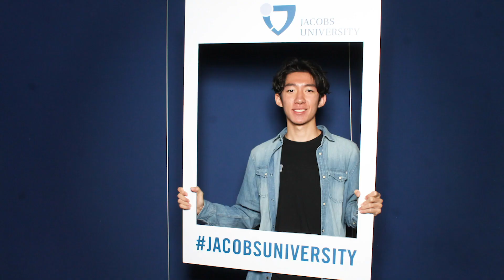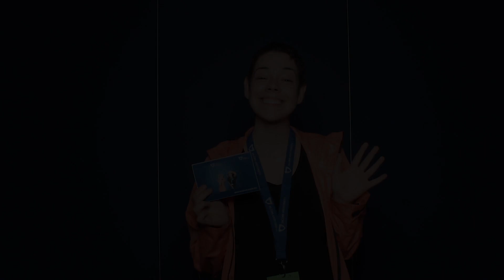Welcome Freshies of 2018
O-Week is over, but the good news is: This was just the start of an amazing time at Jacobs!